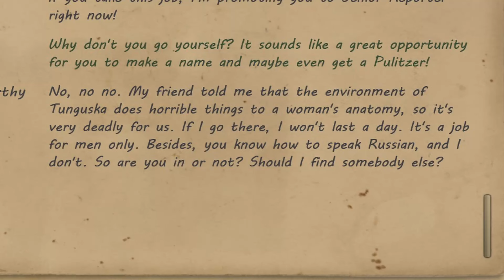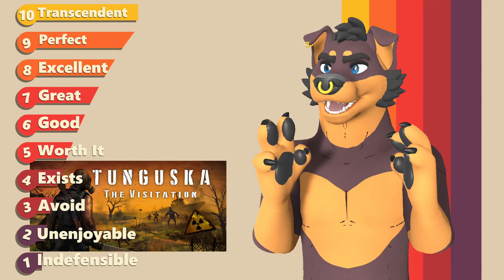Tunguska: The Visitation - The Ministry for Ungentlemanly Warfare - 2007 | WildWeiler Weekly Wrap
This channel is my personal slice of the internet where I do things for fun and I hope you enjoyed this video.

Bsky: @wildweiler.world

Asset Credits